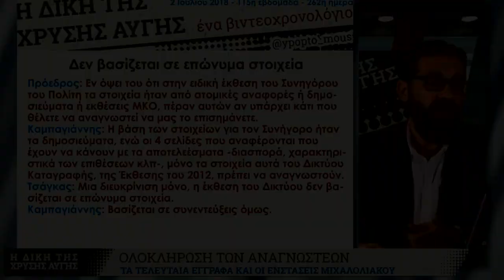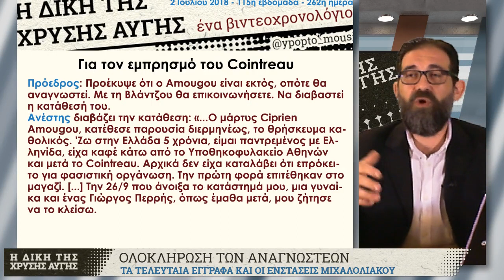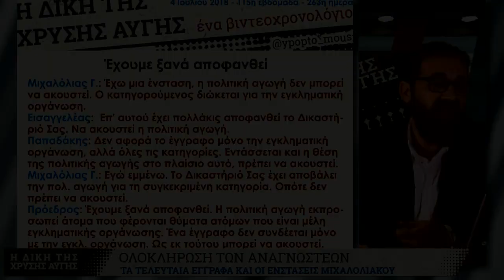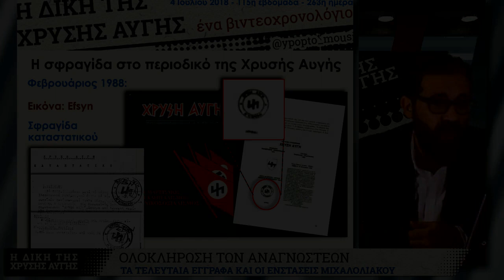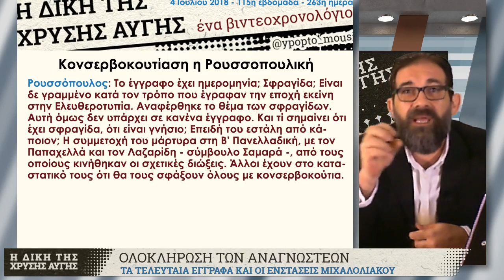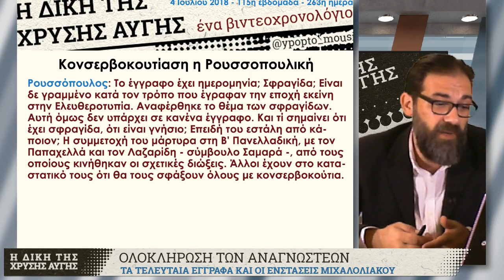GDtrial | Ρεσιτάλ γραφικότητας γύρω από το καταστατικό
Με δύο δικασίμους την 262η και 263η συνεχίστηκε η δίκη της Χρυσής Αυγής ως εγκληματικής οργάνωσης κατά την περασμένη, 115η εβδομάδα διεξαγωγής της. Εξετάστηκαν τα τελευταία έγγραφα από τον κατάλογο των αναγνωστέων ενώ συζητήθηκε και η ένσταση Μιχαλολιάκου κατά του εσωτερικού καταστατικού της Χ.Α., για την οποία η εισαγγελέας πρότεινε να απορριφθεί ως αβάσιμη.